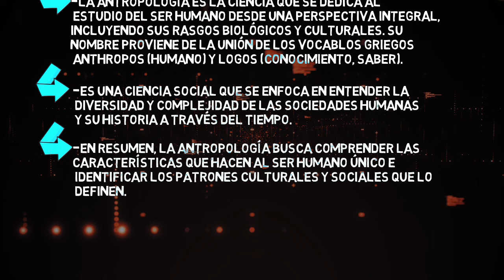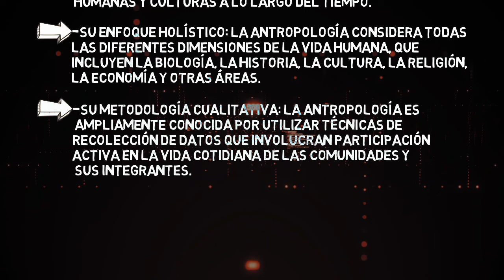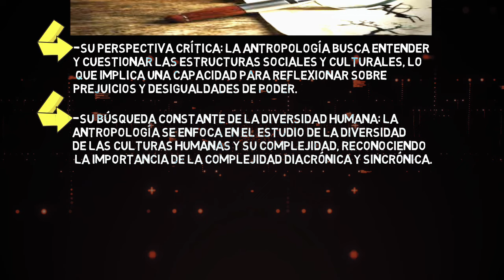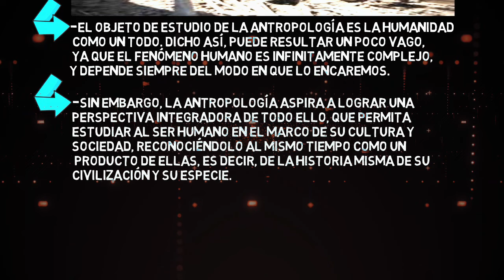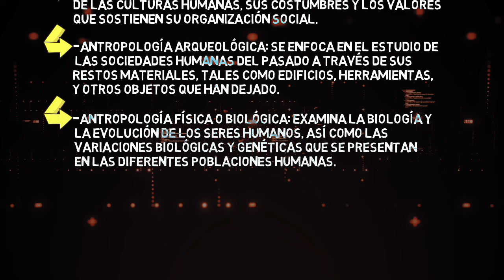¿QUE ES LA ANTROPOLOGIA? en minutos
LA ANTROPOLOGIA resumen.
LA ANTROPOLOGIA explicacion.
LA ANTROPOLOGIA caracteristicas.
LA ANTROPOLOGIA objeto de estudio.
LA ANTROPOLOGIA ramas de la antropologia.
LA ANTROPOLOGIA te lo explico.
LA ANTROPOLOGIA concepto.
LA ANTROPOLOGIA definicion.
LA ANTROPOLOGIA que es.